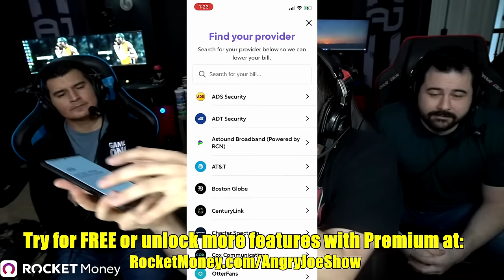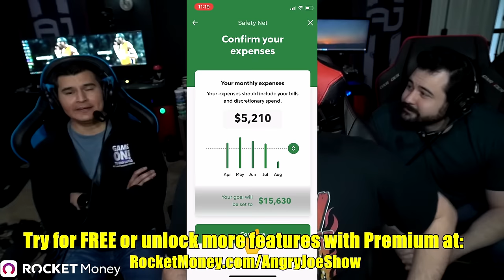Top 30 Most Anticipated Games of 2024!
These are the Top 30 MOST Anticipated Games of 2024! Did you know of these? And what are some of yours?